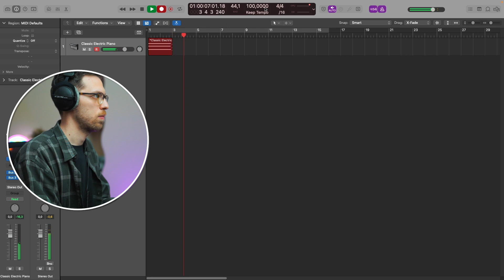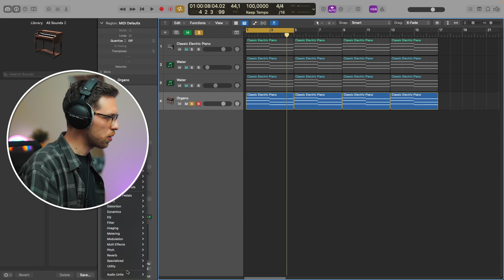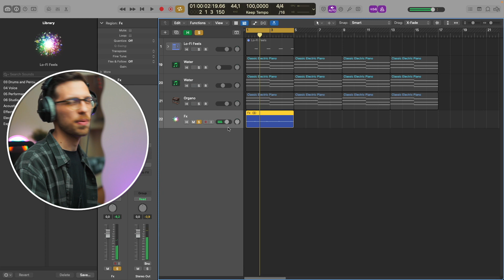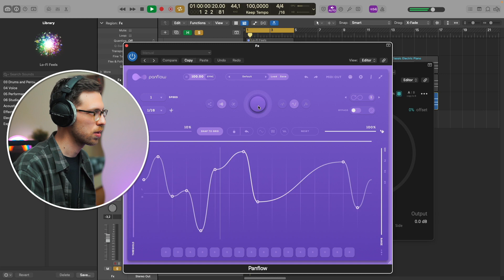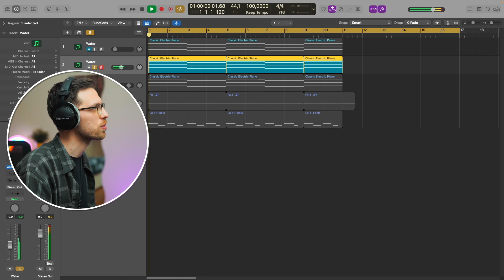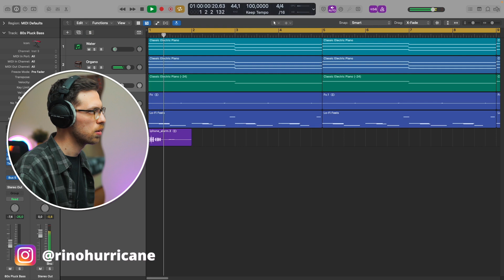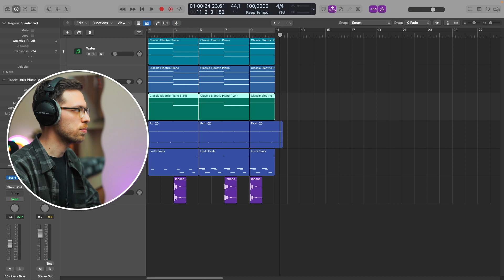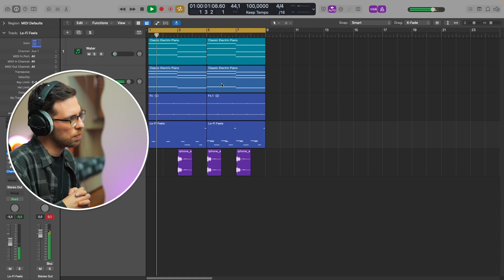Creo la tua nuova SVEGLIA preferita! (Scaricala Gratis)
Ero stanco di saltare dal letto ogni mattina, per questo motivo ho creato una nuova sveglia chill per il mio iPhone. Avevo bisogno di qualcosa che fosse piacevole da ascoltare e che mi facesse iniziare la giornata con le giuste vibes.
In questo video vi faccio vedere tutto il processo creativo e vi lascio il link per scaricare il risultato finale. Vi regalo la mia nuova sveglia preferita! In questo modo anche voi potrete svegliarvi nel modo giusto.

CAPITOLI:
00:00 Introduzione
00:32 Idea base
02:03 Suono interessante
03:59 Beat
05:23 La sveglia
06:04 Riflessioni
07:30 Chitarra
08:00 Ultimi ritocchi

Tag SEO (ignora):
Produzione musicale, sveglia, iphone, android, sveglia chill, home studio, produzione audio, creare suonerie iPhone, suoneria personalizzata, produrre suonerie professionali, setup home studio producer, sound design smartphone, sound design apple, creare suoni digitali, tutorial produzione, tutorial

Grazie, Rino.❤️